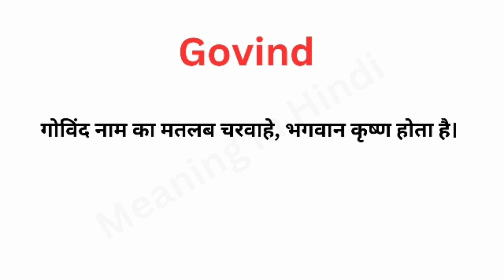Govind Meaning in Hindi/Govind का अर्थ या मतलब क्या होता है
Govind meaning in Hindi
Govind का अर्थ या मतलब क्या होता है
Govind matlab kya Hota hai
Govind Hindi Meaning
Govind explained in detail